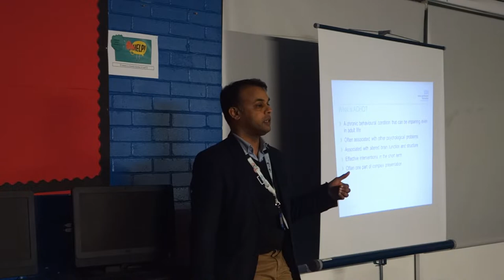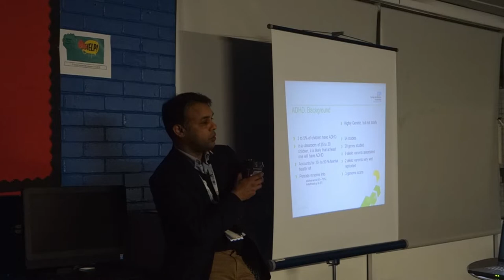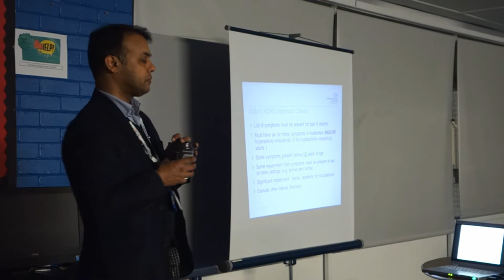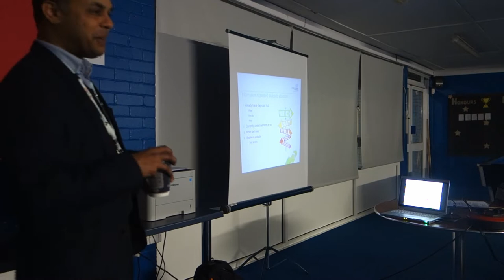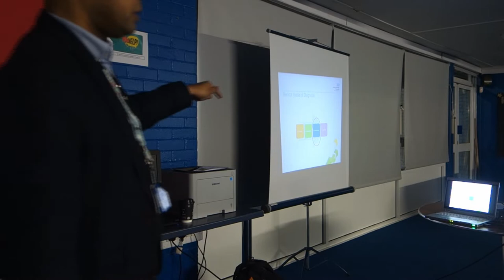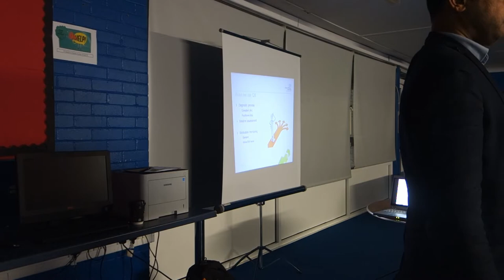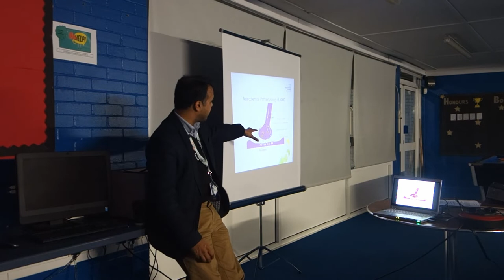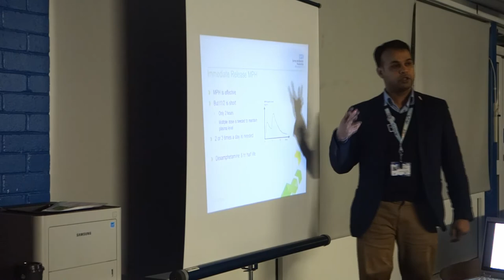Dr Mukherjee - Medication talk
Dr Mukherjee- Consultant Psychiatrist and Clinical lead for Surrey and borders.
February 2020